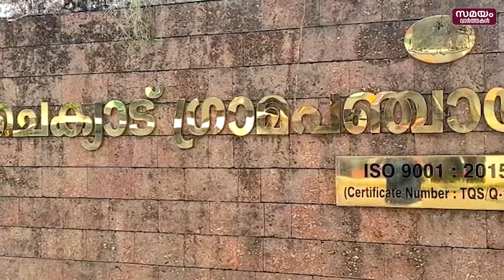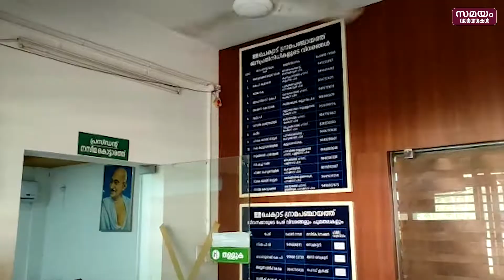കുടുംബശ്രീ അംഗമല്ലാത്ത വീട്ടമ്മയെ വഞ്ചിച്ച് ലക്ഷങ്ങളുടെ തട്ടിപ്പ്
കുടുംബശ്രീ അംഗമല്ലാത്ത വീട്ടമ്മയെ വഞ്ചിച്ച് ലക്ഷങ്ങളുടെ തട്ടിപ്പ്.   വ്യാജ ഒപ്പും, ഫോട്ടോയിൽ കൃത്രിമം നടത്തിയും പാറക്കടവ് കനറാ ബാങ്ക് ശാഖയിൽ നിന്ന് നാല്  ലക്ഷം രൂപ  ലോൺ എടുക്കുകയും ഏഴ് ലക്ഷത്തോളം രൂപ അടക്കാൻ ബാങ്ക് നോട്ടീസ് ലഭിക്കുകയും ചെയ്ത  സംഭവത്തിൽ പോലീസ് അന്വേഷണം ഊർജിതമാക്കി. കേസ് രജിസ്റ്റർ ചെയ്ത വളയം പോലീസ് ലോൺ  എടുത്ത ചെക്യാട് പഞ്ചായത്തിലെ പരസ്പരം കുടുംബശ്രീ ഗ്രൂപ്പിലെ 15 മെമ്പർമാരിൽ ഗ്രൂപ്പിന്റെ സെക്രട്ടറി, പ്രസിഡന്റ് ഉൾപെടെ 10 പേരുടെ മൊഴി രേഖപ്പെടുത്തി.